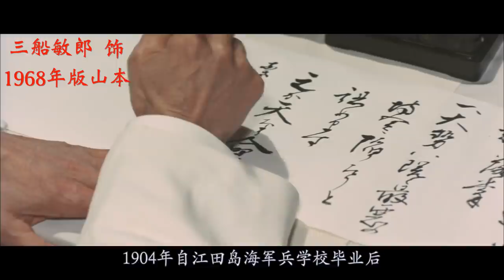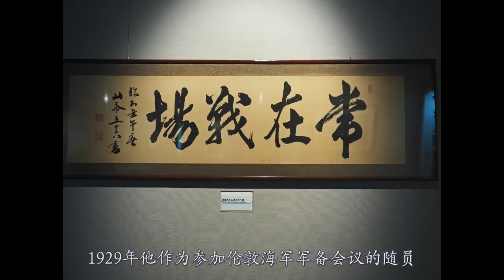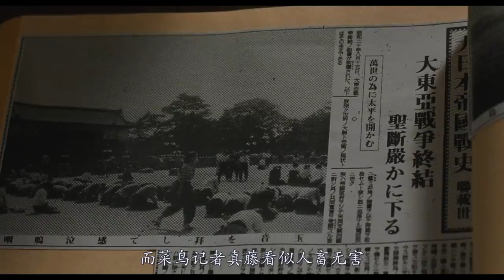《联合舰队司令官山本五十六》2011:他是维护和平的英雄还是制造战争的罪犯？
山本五十六原名高野五十六，出生于1884年日本新潟县长冈市，出生时其父高野那一年是五十六岁，这位后来的联合舰队司令官因此得名。1904年自江田岛海军兵学校毕业后，高野五十六派驻到日进号巡洋舰上，并在后来的日俄战争对马海战中，被炮火流弹炸断左手食指与中指。

年轻时的山本喜欢和战友一同逛窑子喝花酒，通常艺妓给客人修剪指甲收费一元，可山本因为残疾只有八根手指，渐渐八十钱的外号便从艺妓之间传到了海军。而到了1916年高野五十六经人介绍，过继到旧长冈藩家老山本家成为养子，随后他便改名为山本五十六。